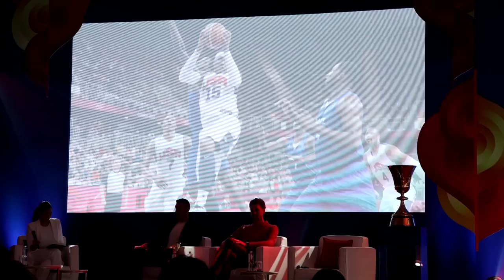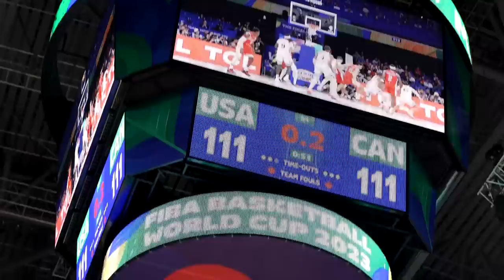RANDOM VLOG #52: JERMAN JUARA DUNIA YANG ASLI I Raffi Ahmad & Rafathar Asik Ngevlog di Courtside!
Random vlog dari FINAL FIBA WORLD CUP 2023 di Manila Filipin. Gue ajak kalian liat latihan Team USA & suasana stadion di hari terakhir FIBA World Cup. Raffi Ahmad, Rafathar dan Cinta Laura juga meramaikan kursi courtside.